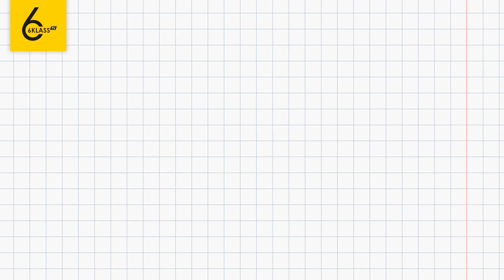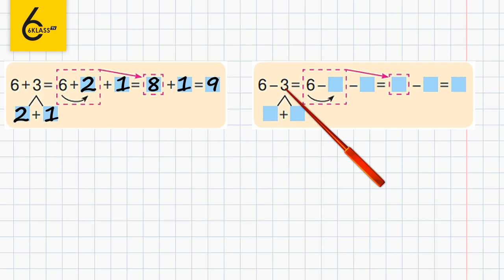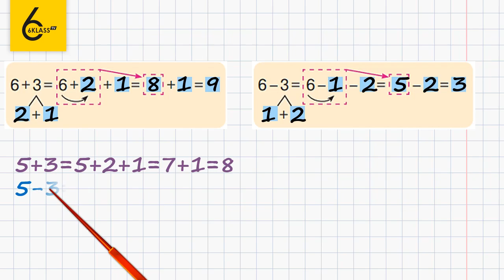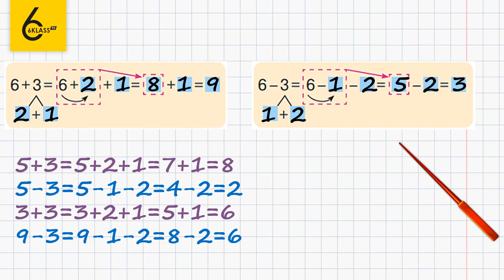Сторінка 67 Завдання 3 – Математика 1 клас (Скворцова)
Для того, щоб виконати дане завдання, в якому потрібно знайти значення виразів двома способами, необхідно вміти виконувати декілька дій у виразі та розкладати число 3 на доданки.